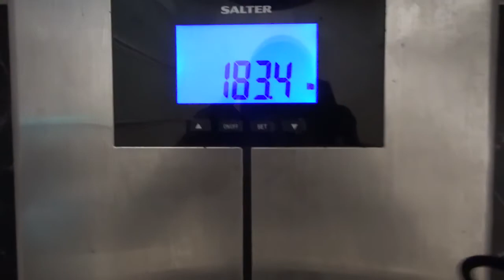Am I Gonna Make It? | Summer Shredding Rival Series Ep. 6